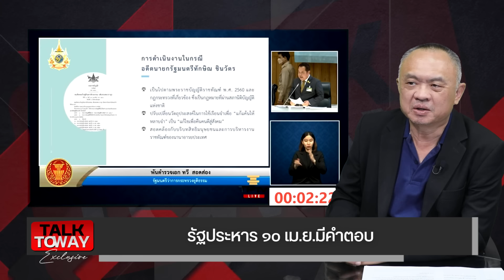ปักธงทิศทางไทย รัฐประหาร ๑๐​ เม.ย.มีคำตอบ // TALK TO WAY